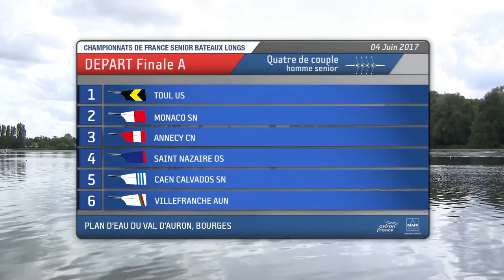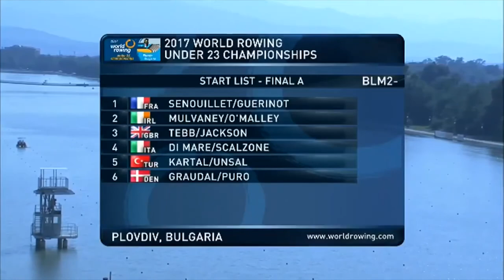World rowing 2017 (LM2-), Championnats de France (4x)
Retour en images sur la saison d'aviron 2016 / 2017 avec les résultats suivants :
- 5ème au championnats du monde en BLM2- (France : Avec Alexis Guerinot)
- Champion de France en M4x (Annecy aviron : Mathias Dezuginge, Damien Piqueras, Benoit Demey)
- 5ème au championnats de France Bateaux court en LM2- (Avec Tristan Lautrette de l'aviron Bayonnais)

Images filmées lors des différents stages d'entrainements et compétitions (Lac Aiguebelette, Bellecin, Plovdiv, Cazaubon, Bourges).
Go pro et caméras